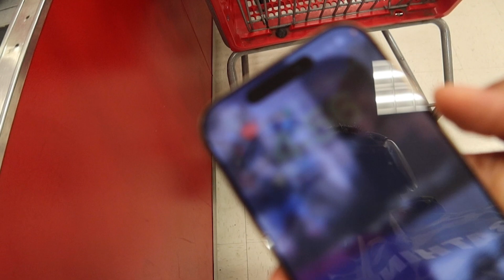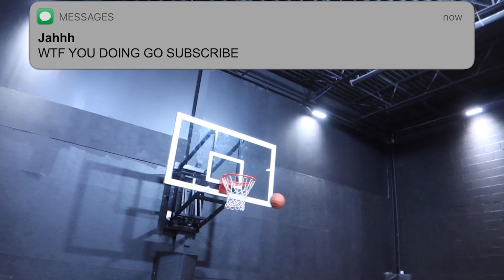Famousjahhh vs Trash Talker@lifewithmalifordd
Let’s Run This sh*t PAST THE MOON
It's only up from here!!!
@famousjahhh on all socials
More vids coming real soon
For vids y'all wanna see hit me up on ig
Songs by "Feeky"- Apple Music
Songs by “Thats Tah”- Apple Music